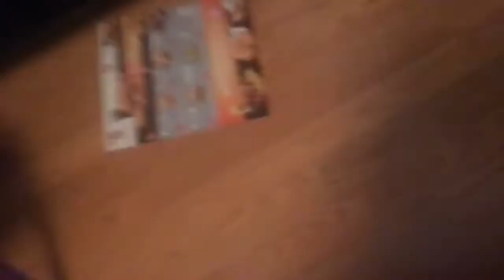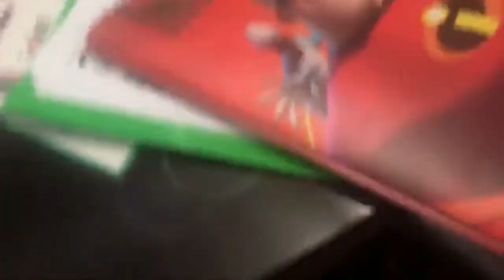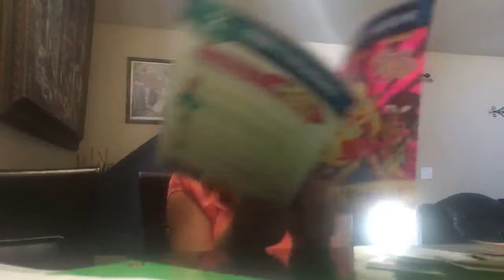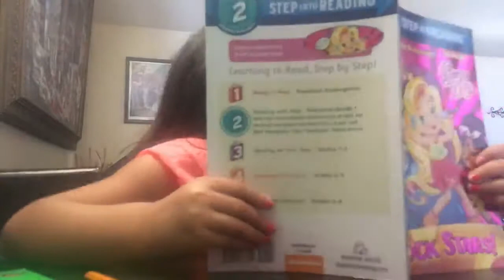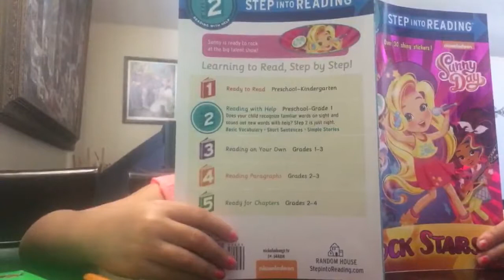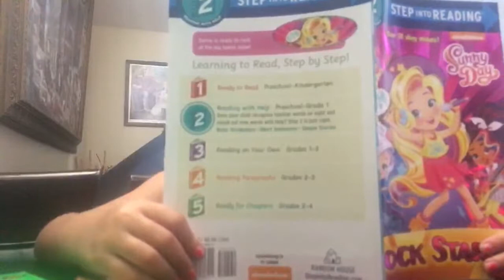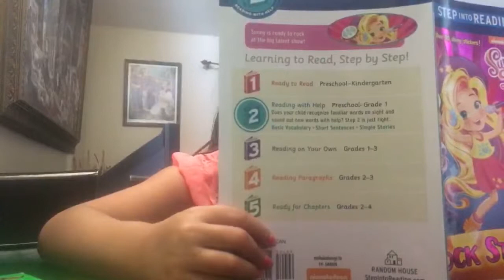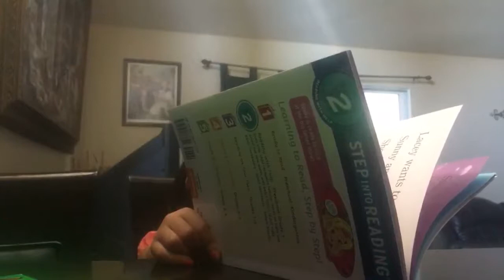The fun family